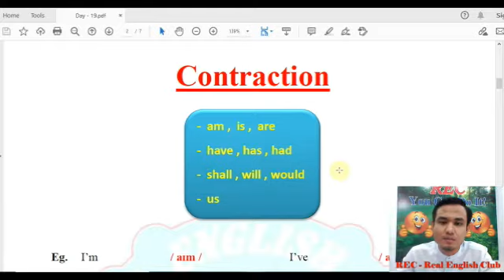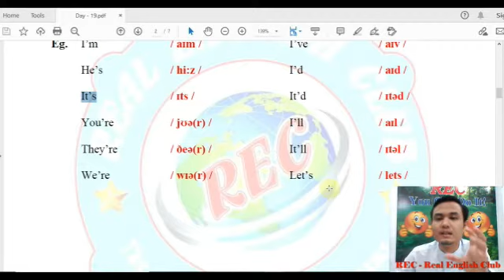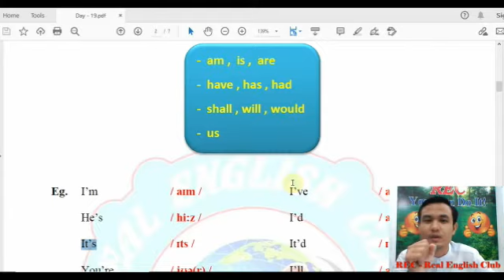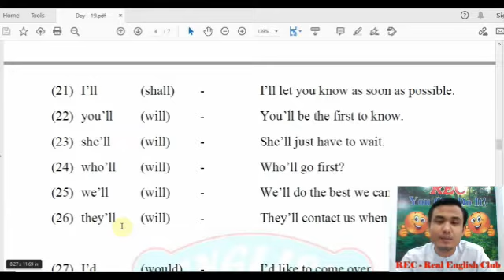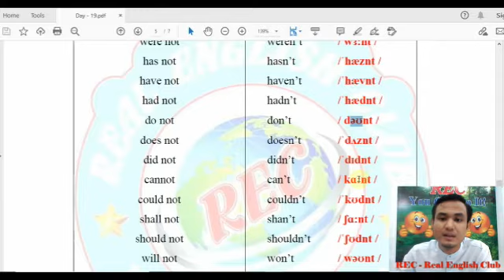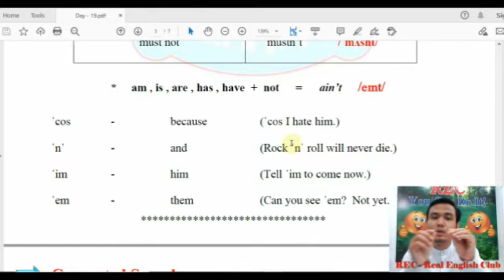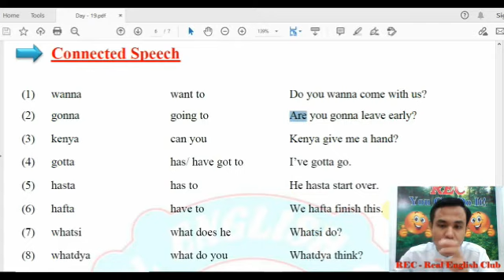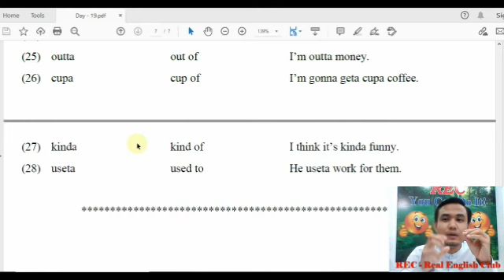You Should Watch This Right Now !!!